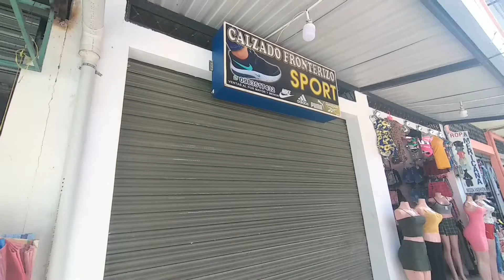INSEGURIDA FERIA LIBRE - ALLY TV NAPO